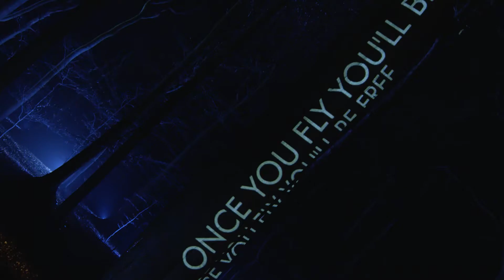Wo 24 januari'17 OG3NE in het Zaantheater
OG3NE schrijft in 2014 geschiedenis door als eerste groep ter wereld The Voice te winnen. Sinds hun deelname aan de razend populaire show schrijven de muzikale zussen hit na hit op hun naam. Bij het programma Beste Zangers laat OG3NE Nederland opnieuw versteld staan van hun kwaliteiten.

Na een volledig uitverkochte theatertournee - ook het Zaantheater stond op z'n kop - komt OG3NE volgend seizoen terug met de succestournee van Three Times A Lady! Onder begeleiding van een live band neemt het trio het publiek mee op een on-Nederlandse reis vol unieke meerstemmige zang waarin prachtige ballads en uptempo nummers in een speciaal OG3NE-jasje gestoken worden. Natuurlijk zullen hun eigen hitsingles niet ontbreken. Three Times A Lady brengt OG3NE – de Nederlandse inzending voor het Internationale Songfestival 2017 - zoals we ze graag zien!

In de documentaire OG3NE Op weg naar het Songfestival volgt Jan Smit de zussen van OG3NE tijdens de voorbereiding op het Eurovisie Songfestival.